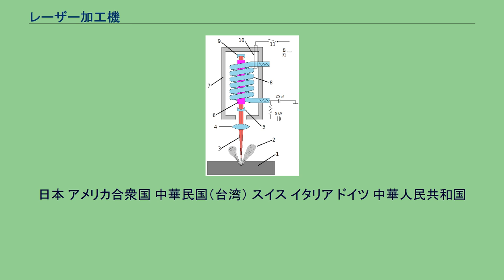レーザー加工機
固体レーザー加工機の模式図 1.加工対象の素材 2.レーザーによる加熱で気化、溶融した材料 3.レーザービーム 4.レンズ 5.ハーフミラー 6.レーザー媒質 7.反射ハウジング 8.フラッシュランプ 9.鏡 10.トリガー電極 11.遮断回路 レーザー加工機（レーザーかこうき）とは、レーザーを用いて加工する工作機械の総称。
従来の刃物や切削器具では加工が困難だった様々な素材へレーザー光を利用することにより切削や彫刻・切断・穴あけ・マーキング加工を目的として開発された工作機械である。
刃物など、接触する部位を使わないので一定の寿命があるレーザー発振器以外は接触部分の摩耗・劣化といった消耗部品の交換が不要であり、また接触せず加工するため加工時に加工材が応力・圧力による変形をせず、画像処理ソフトウェアと連動しデータをそのまま加工機に転送することで従来必要であった金型の作成工程そのものが不要となり、多品種の加工が可能となった。
立体的な形状の加工は困難で中密度繊維板(MDF)や板金等、二次元の形状の加工に適している。
以前はYAGレーザやCO2レーザが主流だったが、ファイバーレーザーや高出力半導体レーザーの割合も増えつつある。
YAGレーザやCO2レーザのような不可視レーザーを使用する場合、加工中の作業者が不注意により失明する危険があるため、加工エリアと作業者の間に開閉ドアなどが装備されたレーザー加工機や、加工エリア内で異常発生した炎・熱を感知して、作業者に危険を知らせる火災センサーアラームが付属したレーザー加工機など、安全性の高いレーザー加工機が増加している。
金属加工に特化した大型レーザー加工機は精密なレーザー切断が可能だが、イニシャルコスト・ランニングコストともに比較的高価な機械であることから製造コストが高騰するおそれ、および用途によっては従来の金属加工の方法の方が安価な場合もあり、オペレータ等の人材も少ないことから導入が非常に高価になる場合がある。
金属加工はできないが幅広い素材に特化した小型・中型レーザー加工機は、内部混合ガスを封じ切りしたレーザー発振器を採用しているメーカーが多く、ランニングコストが良い。
一部のメーカーではアタッチメント式レーザー発振器を採用しているため、専門の技師の応援を依頼しなくても、作業者が簡単に交換できるようなシステムを採用している。
また、導入時の費用も2015年頃までは安い機種でも1台あたり最低でも10万円以上していたが、導光のための光学系を大幅に簡素化できる高出力半導体レーザーが廉価になりつつあり、近年では個人をターゲットとした廉価な機器も販売されている。
日本 アメリカ合衆国 中華民国（台湾） スイス イタリア ドイツ 中華人民共和国